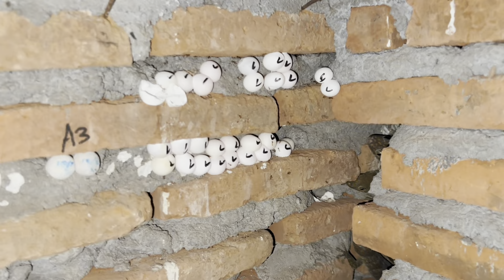SAATNYA CEK TELUR TOKEK ( DAPAT RATUSAN BUTIR TELUR TOKEK )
Halo gaes saya lagi ngecek telur tokek di dalam kandang , lumayan banyak dapatanya gaes .